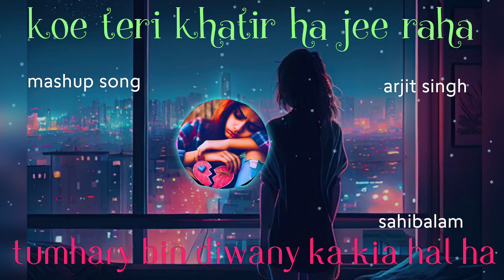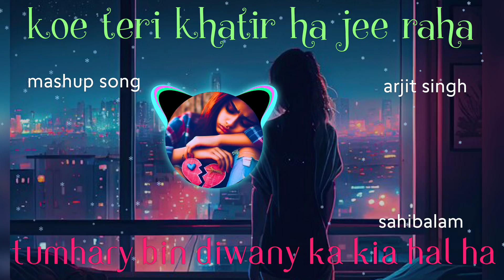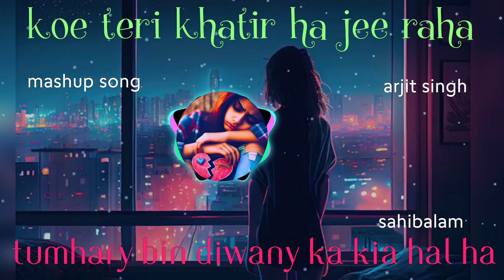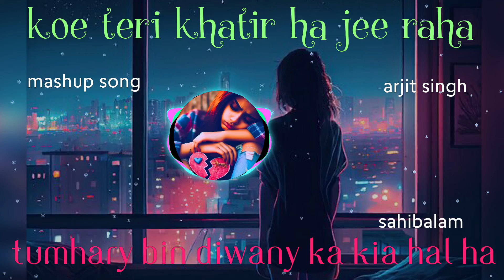koe teri khatir ha jeeraha mix mashup song new 2024 viral sad song srjit sing..